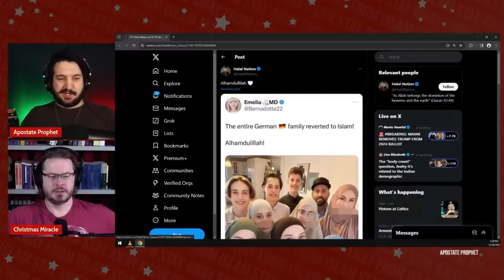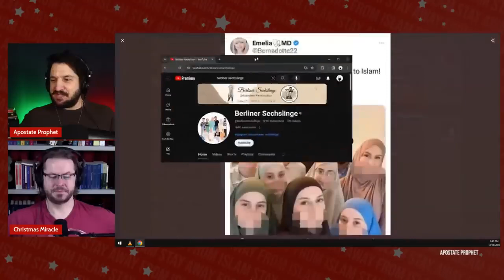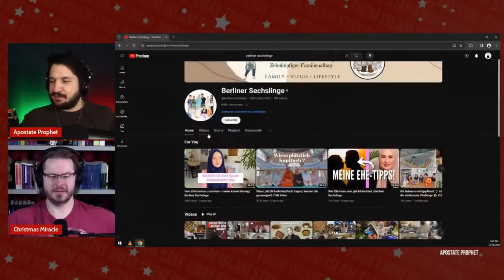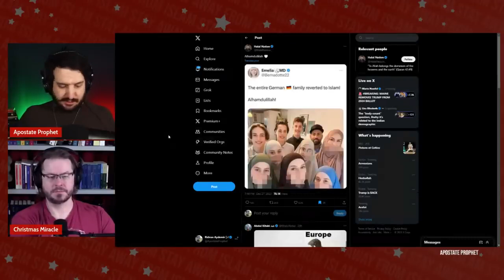EXPOSED!! POPULAR Muslim Post Turns Out To Be Yet Another HOAX!!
I curate these live stream gems, distilling them into short, engaging clips that highlight the most memorable and impactful moments.

David Wood & Apostate Prophet LIVE REVIEW